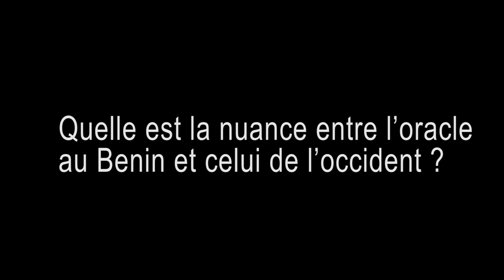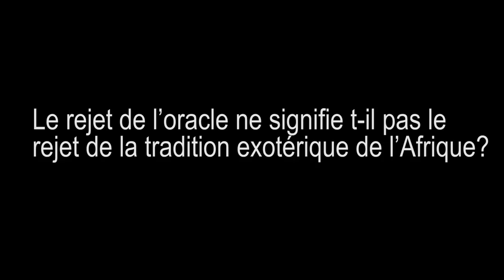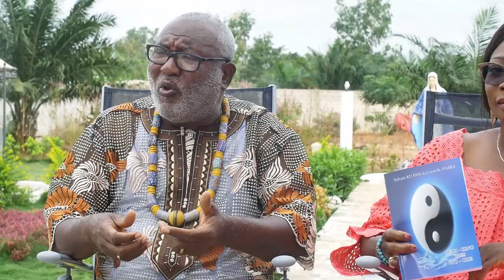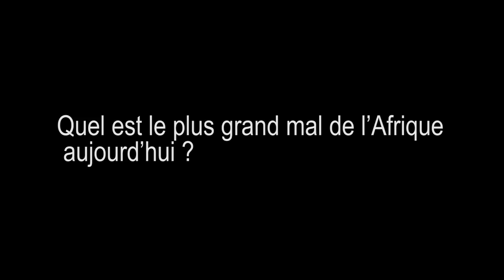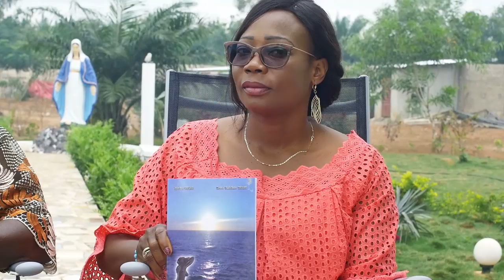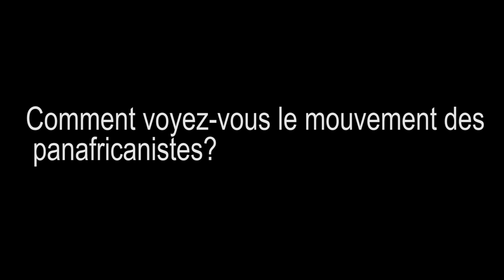Pourquoi le Fa et pourquoi il est important d’aller au Fa?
Dans cette vidéo qui met au-devant de la scène M Sylvain  et Mm Carmelle KUASSI. Il est question des réalités conceptuelles du Fa (L’oracle) dans le Golf du Benin  et à l’occident.
  Les deux savants ont levé un coin de voile sur ce que devrait être le Fa INITIATIQUE  et pourquoi il est important d’aller au Fa, cette science qui donne la fraicheur. C’est le côté secret gardé par le grand bokonon .  Une pratique qui est contraire au Fa d’adoration des esprits  élémentaires, sans oublié la nécromancie, toutes des pratiques qui ne libèrent pas l’homme.
Enfin on  découvre le cheminement du fa qui répond à une sorte d’astrologie restée caché jusqu’à nos jours
C’est un chef d’œuvre de révélation qui jette une pierre dans la marre des doutes et des fausses pratiques du fa.